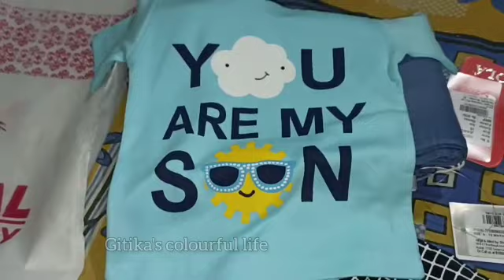পানীতে টুপনি মাৰিছে/এনেকৈ খাবলৈ যোগান দিলে কাম কৰি থাকিব পাৰি